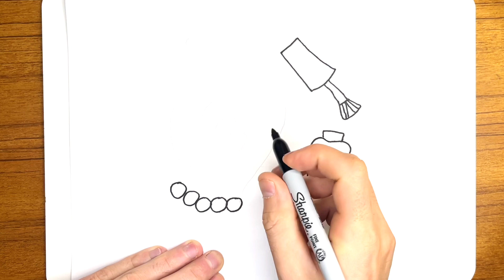How to draw nail polish?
Our first drawing coloring book on sale Amazon

Last video
christmas coloring  house drawing how to draw with tree and new simple and tutorial easy and beautiful oil pastel new easy painting oil colour painting easy tree easy and trending colourful drawings

Here are lots of easy videos on how to draw easily and step by step. Anyone can do it. I'm sure.
Try drawing - it's a great way to deal with stress